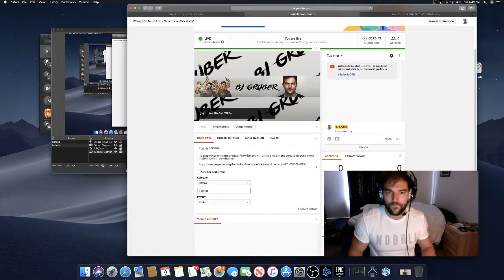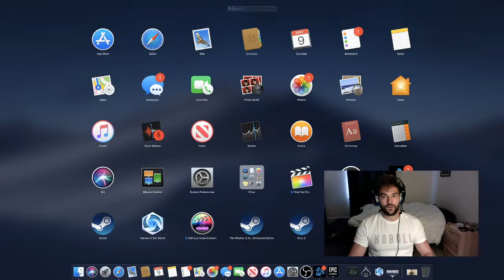Fortnite 5/9/2020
It will help me edit and produce my own content and the content I contribute to.